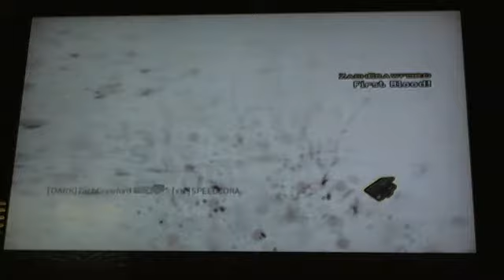Search and Destroy MP7